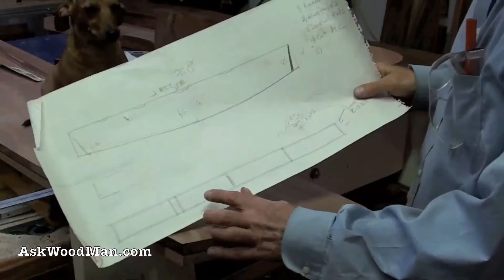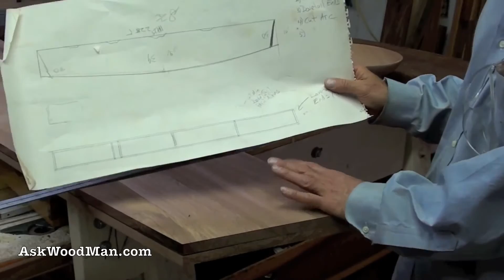10 of 28 • Building An Entertainment Center for Flat Screen TV: A Furniture Project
In this video I show the flush cut trim bit I am going to use to template route the bottom piece to the shaped top piece. Then I trim route the   bottom piece to match the top template piece. After the top/bottom panels are identical, I start roughing the material I will use for the ends out of a board of 8/4 sipo (African Mahogany).